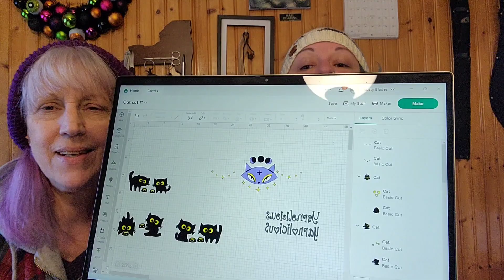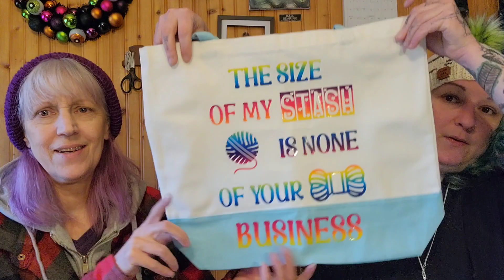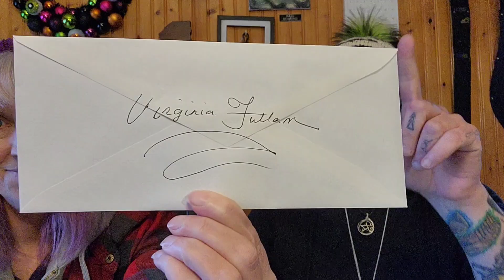Members Only Giveaways & Public Info About Channel 🤗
❤️ We Have A MEMBERSHIP Now! $2.99 a month. You receive Loyalty Badges & Emojis on our Lives, at least 1 Members Only Video a month and 1 ticket in our Monthly Giveaway & Hint to the next Random Comment Giveaway video via community tab!! Whoot Whoot 🤗

For All giveaways, you must follow the YouTube guidelines and Agreements. Be 18 years of age or older. Physical prize to the lower 48 states. Elsewhere will be a monetary prize.

Support your local Animal Shelters 🐕 🐈 😻

FB: Mama G Gear and Giny Lasky Volante